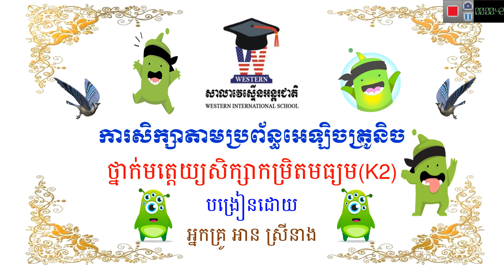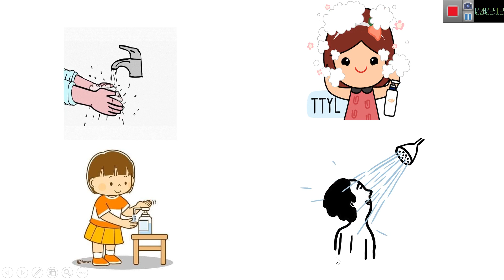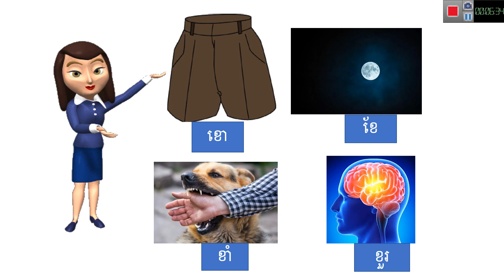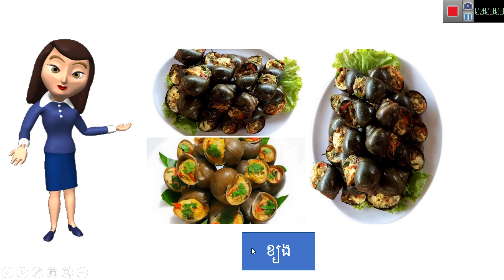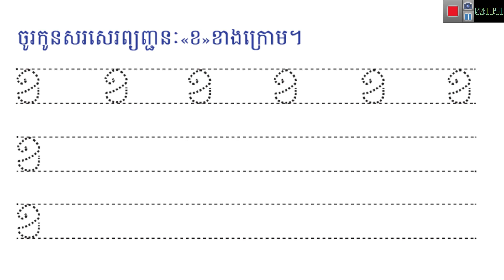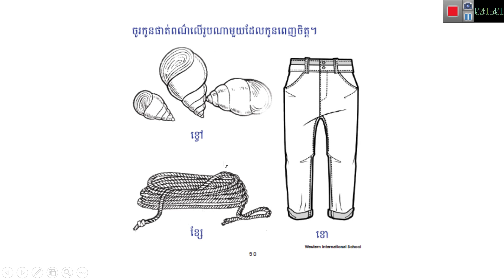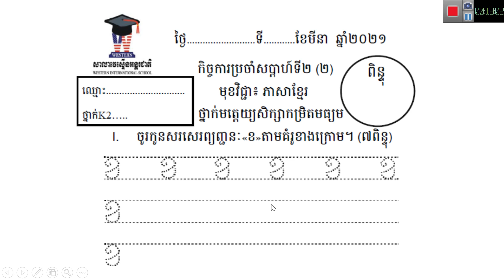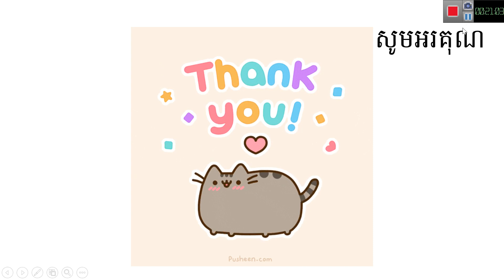WISK2 មេរៀនទី៦ ព្យញ្ជនៈ"ខ" ម៉ោងទី២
អ្នកគ្រូ អាន ស្រីនាង
👉សូមកូនៗចូលមើលវីដេអូនេះពេលដល់ម៉ោងក្នុងកាលវិភាគរៀងៗខ្លួន ហើយកុំភ្លេចខំសរសេរឱ្យស្អាត រៀនអានឱ្យបានច្រើនដង  និងធ្វើសន្លឹកកិច្ចការប្រចាំសប្តាហ៍ផង។ អ្នកគ្រូសូមជូនពរកូនៗមានសុខភាពល្អគ្រប់ៗគ្នា។